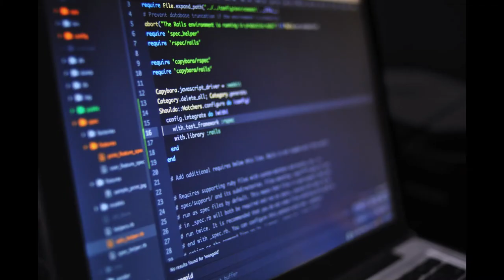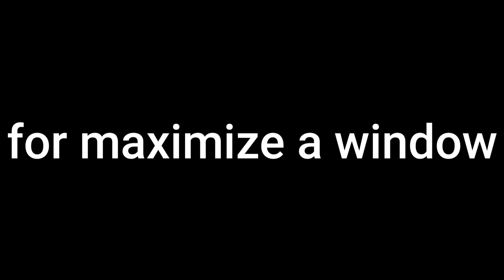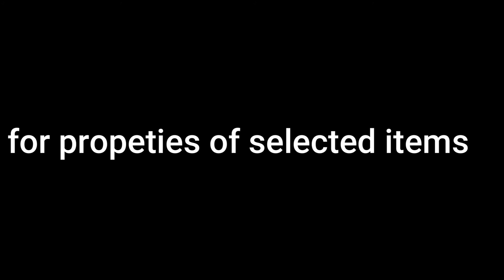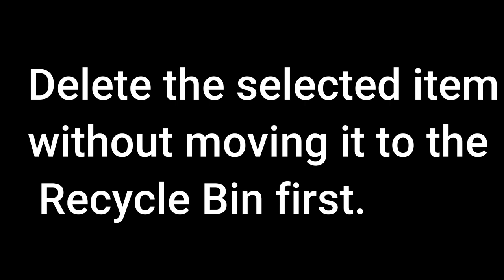Keyboard රහස්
Song
Rock & Roll Part 2
Artist
Gary Glitter
Album
Rock 'N' Roll (Pt. II)
Writers
Gary Glitter, Mike Leander
The Orchard Music (on behalf of Snapper Music); BMI - Broadcast Music Inc., UNIAO BRASILEIRA DE EDITORAS DE MUSICA - UBEM, UMPG Publishing, ASCAP, BMG Rights Management (US), LLC, UMPI, LatinAutorPerf, LatinAutor - UMPG, CMRRA, and 10 Music Rights Societies